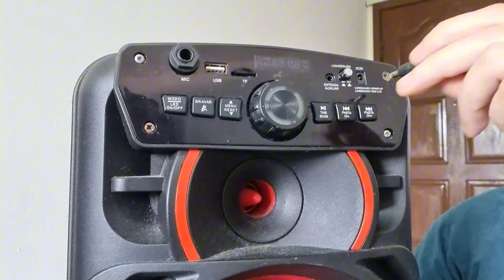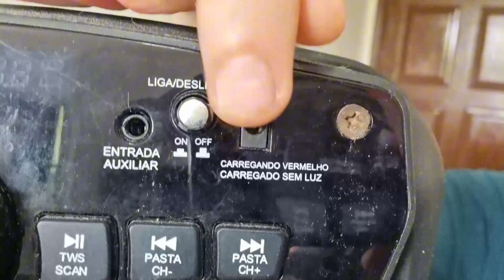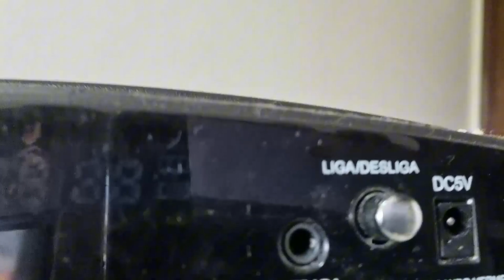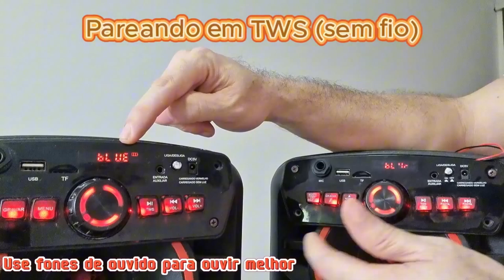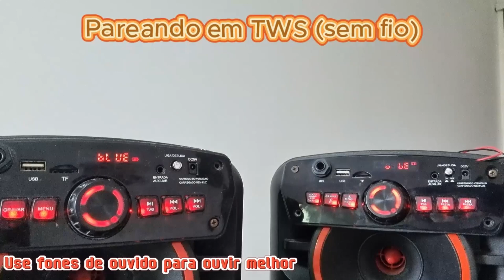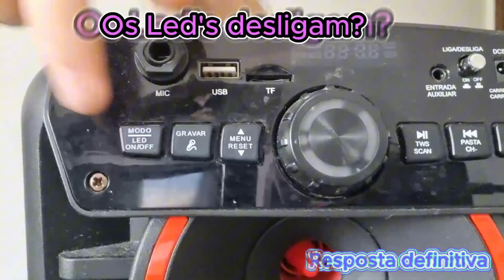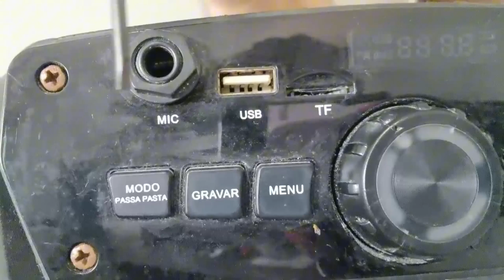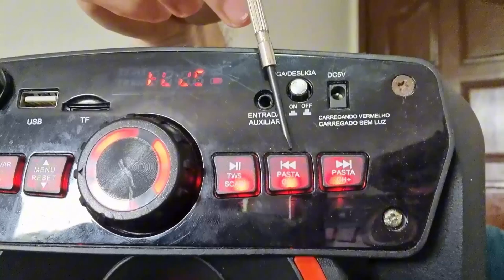🔧 Conserto de Caixa de Som Amvox – Passo a Passo! Pareamento em TWS e equalização 🎶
Você tem uma caixa de som Amvox Gigante II com defeito no conector e não sabe como consertar? 🤔 Neste vídeo, fazemos uma análise completa e mostramos o passo a passo do conserto, além de mostrar o funcionamento de 2 caixas da Amvox Gigante II em TWS e como equalizar a sua caixa de som.
Finalmente, é possível desligar os led's? Venha conferir a resposta!

🔍 O que você vai ver neste vídeo:
✅ Diagnóstico do defeitos no conector
✅ Como foi resolvido
✅ Como parear 2 caixas da Amvox Gigante II em TWS (Sem fio)
✅ Como equalizar a sua caixa de som

Se você gosta de eletrônica, reparos e tecnologia, este vídeo é para você!

📢 Deixe seu comentário se tiver dúvidas ou sugestões!